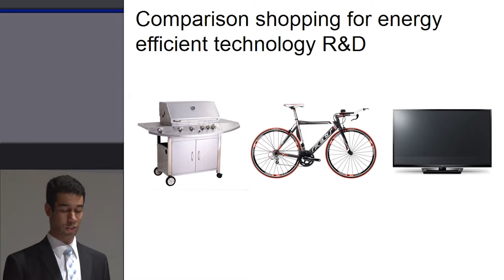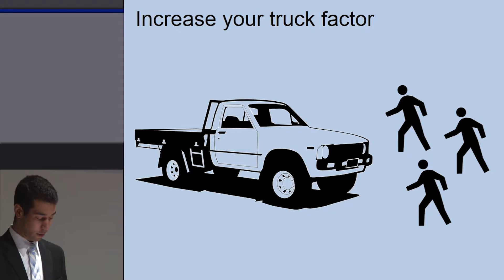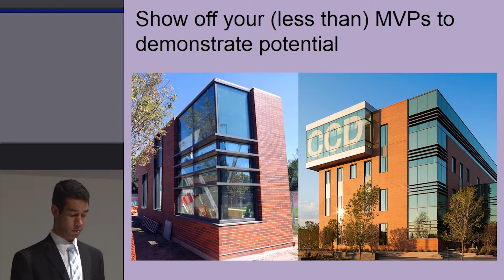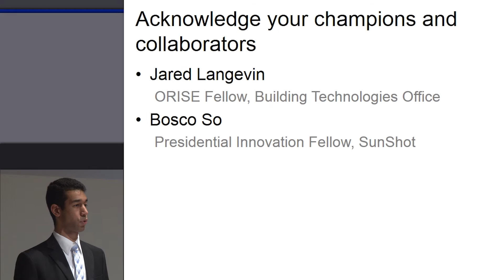10x20: Software Goes to Kindergarten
Getting Better at Sharing
Chioke Harris, 2014-15 AAAS EEA Fellow, Department of Energy

This presentation was prepared by Chioke Harris on July 24, 2015 for presentation at an event convened by the American Association for the Advancement of Science, and does not necessarily reflect the views of AAAS, its Council, Board of Directors, officers, or members. AAAS is not responsible for the accuracy of this material. AAAS has made this material available as a public service, but this does not constitute endorsement by the association.